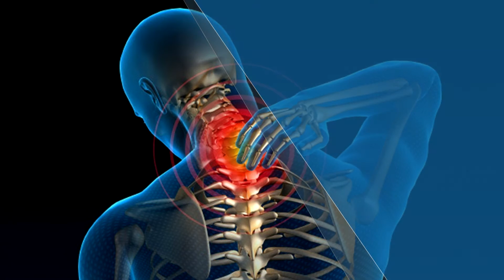Causes & management of painful hand after cervical disc surgery-Dr. Hanume Gowda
Cervical is the neck area. There are floatable bones there. In between the bones there are discs. Whenever there is a disc degeneration that can go and compress the nerves causing cervical disc problem. Whenever someone gets operated for this they may have a side effect of hand pain or shoulder pain or an elbow pain. This generally is self limiting unless there is damage to one of the nerves. If there is a damage to the nerves either due to the disc degeneration or during the surgery then this may become a persistent pain for a long time. Most of the pain reduces with some medications. The commonest one used is the gabapentin. There are other medications like nortryptiline which can be used which will reduce such kinds of pain. Thre is older medications like carbamazepine which is also very effective. But all these neurogenic pains will be self limiting and they will go off by themselves. Very rarely is the patients starts thinking too much about it then it will become something called as the psycho somatic disorder. If it starts affecting his mind then it will become a permanent pain affecting his body also which is a very rare thing. These pain will settle down usually within few months to over an year.